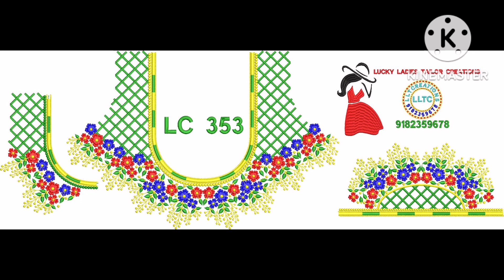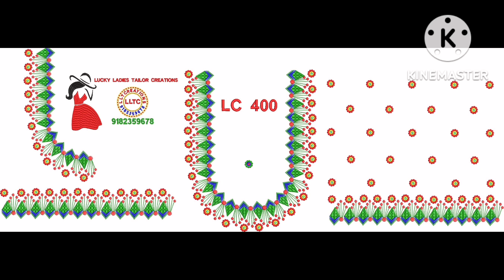computer Embroidery new designs @LLTC 351-400(50) designs 🤙9182359678